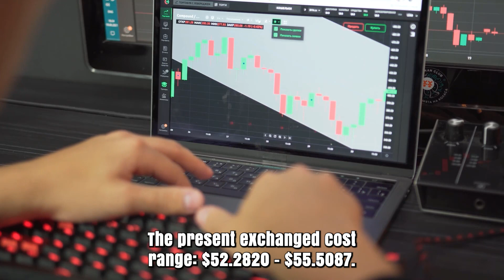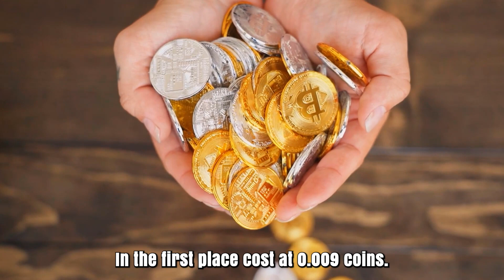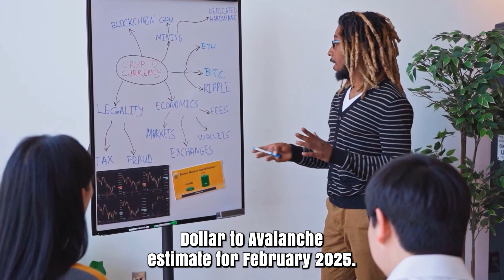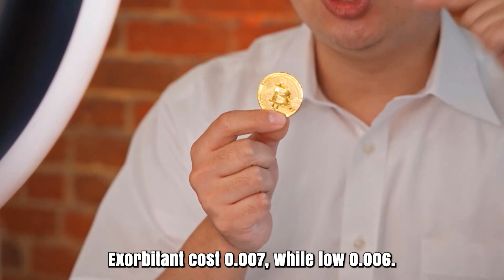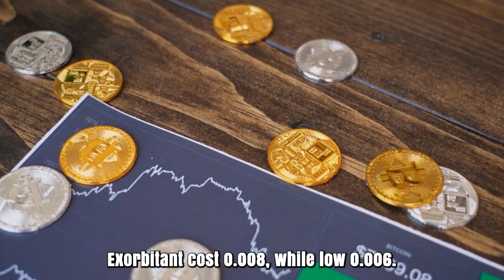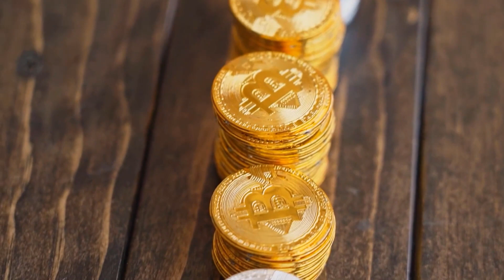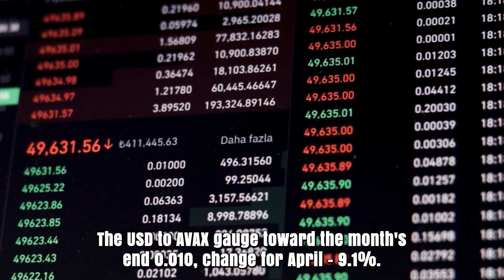AVAX WILL GO TO MARS HERE'S WHEN?? - AVALANCHE PRICE PREDICTION & NEWS 2024